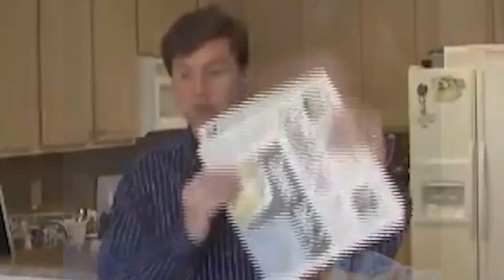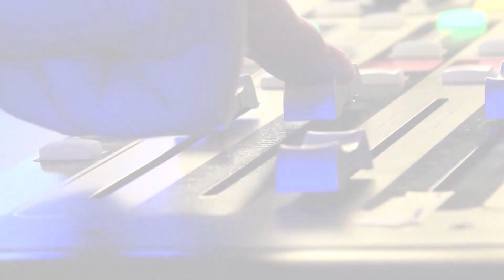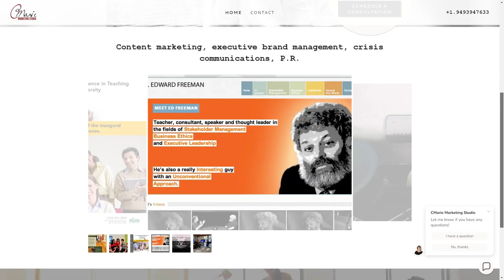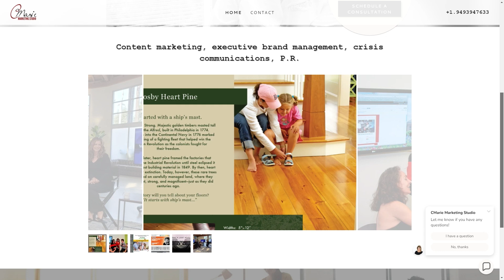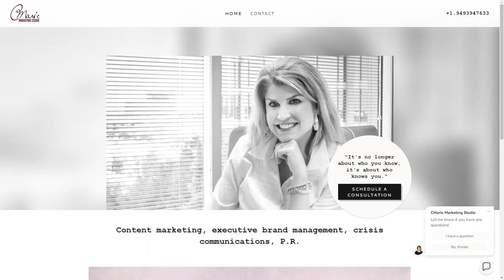Connie Glover, CMarie Marketing Studio | The Jeff Crilley Show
Well, all you have to do is watch the news and you see some company or individual in trouble, some company or individual whose brand is suffering because of something that happened to them or their mishandling. To talk about crisis communications today, Connie Glover she is the CEO and Founder of CMarie Marketing Studio.